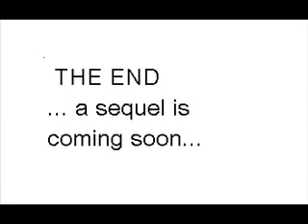Fire Emblem Movie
Something different from what i usually do.
Sorry for the bad pics. Enjoy!